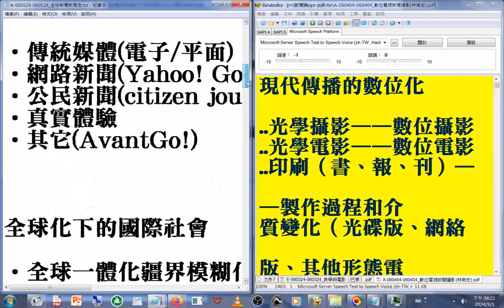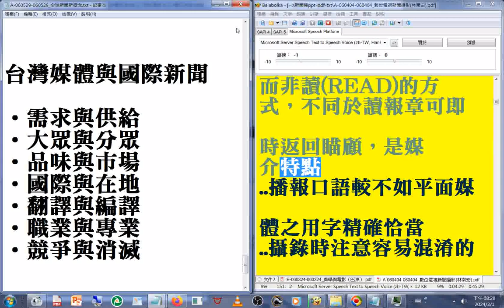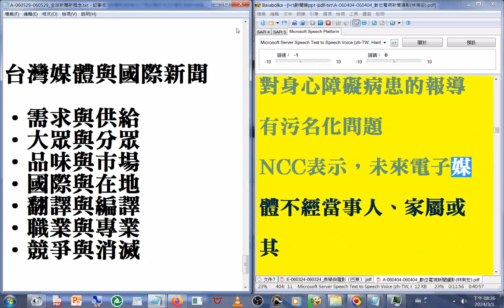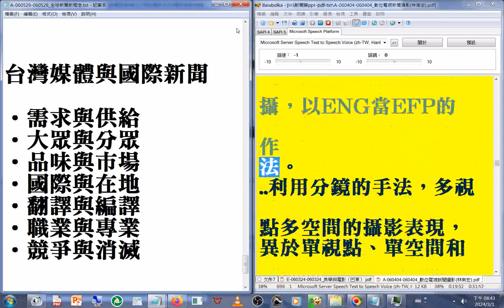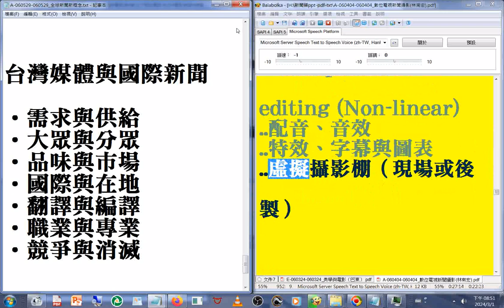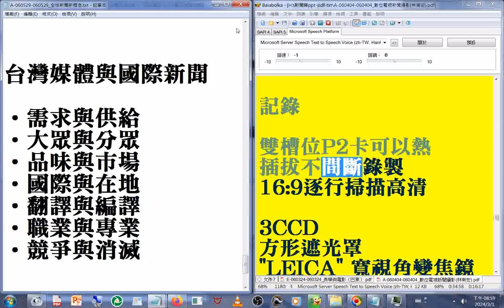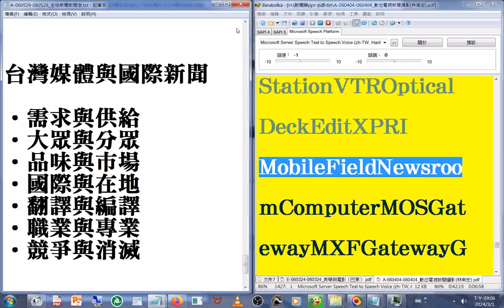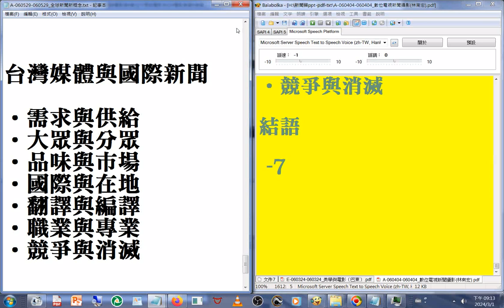2006#有聲書#創意影音人才培育課程#新聞類（林南宏 的#投影片文字）現代傳播的數位化 （提到#智慧財產權#合理使用）電視新聞攝影 簡報#全球新聞新概念